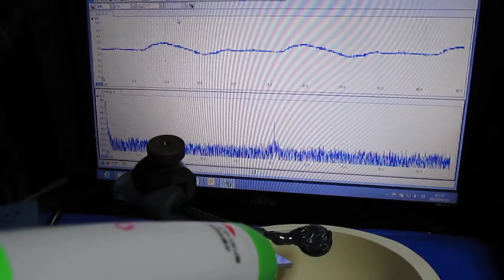空中超音波の伝搬実験（supersonic wave）